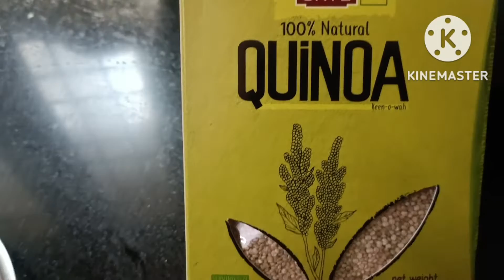quinoa khichdi recipe in pressure cooker easy health and good for health